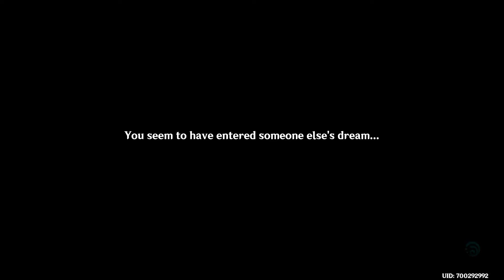Aranyaka: Part II Dream Nursery (13) | The Rhythm that Reveals the Beastly Trail [ Genshin Impact ]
We help find the last Vasoma Fruit. Whats next?